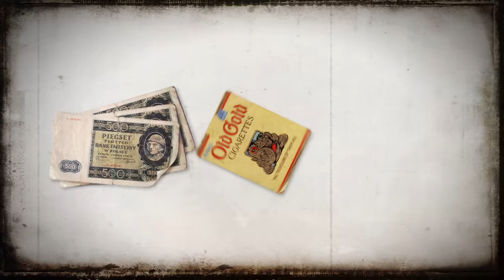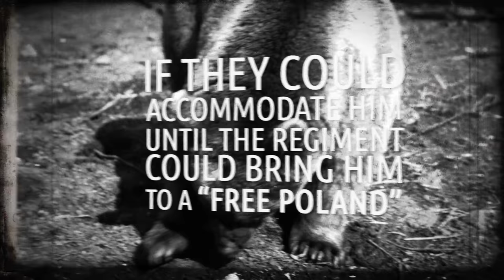The Bear That Went To War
A true story about a bear named Wojtek.